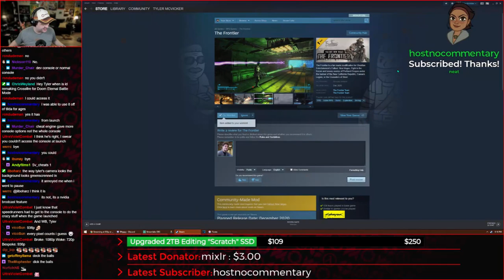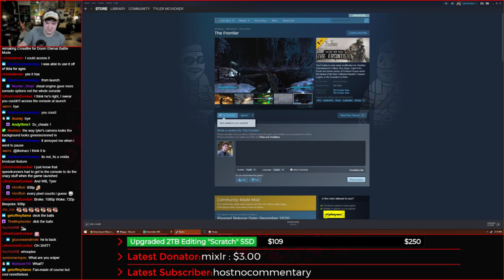Putting My PC Through Its Paces - Talk Shows & Podcasts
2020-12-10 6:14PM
Putting My PC Through Its Paces